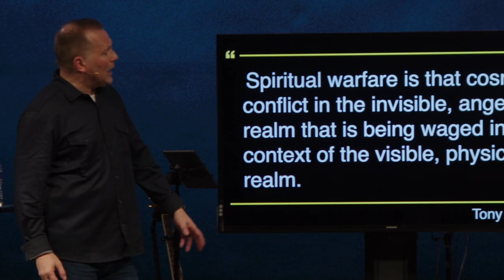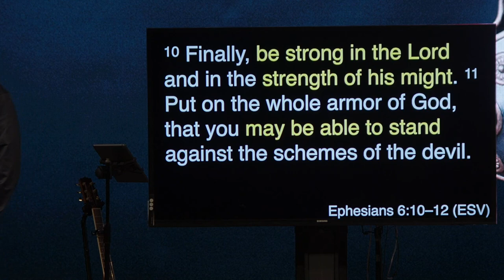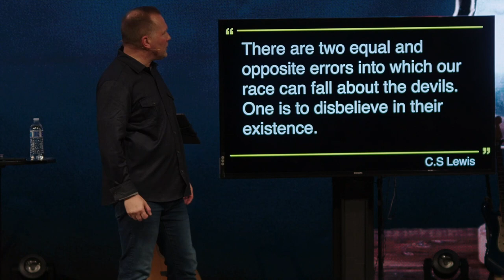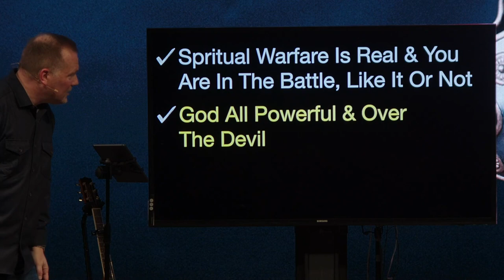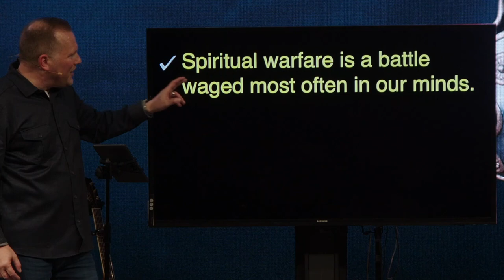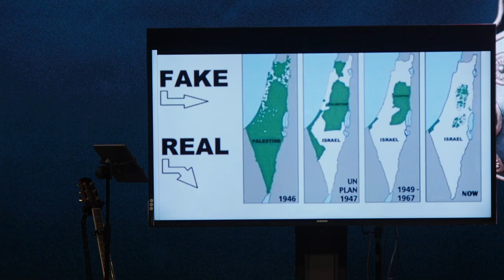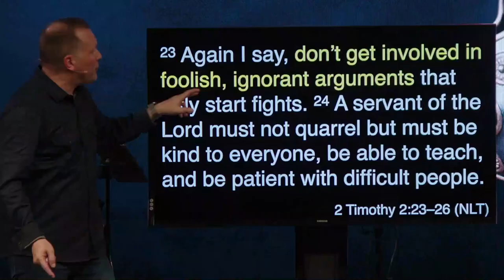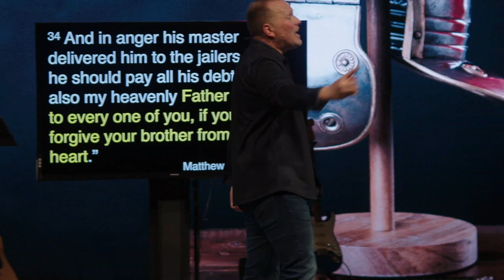Spiritual Warfare Week 1